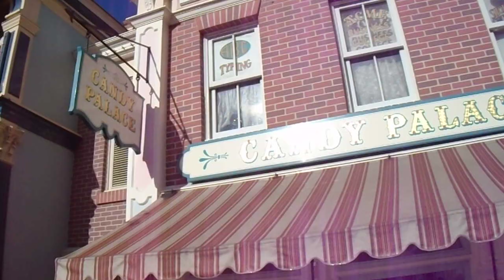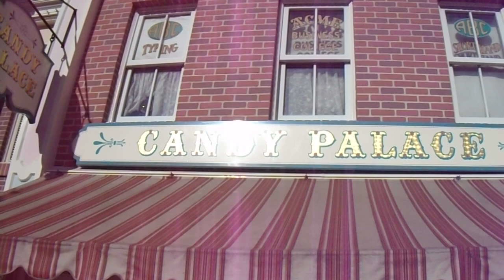THE CANDY PALACE, MAIN STREET USA, DISNEYLAND! =D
The Candy Palace, Main Street USA, Disneyland, California! =D